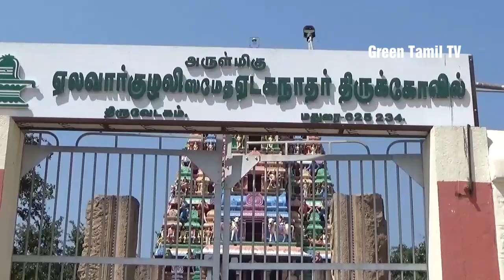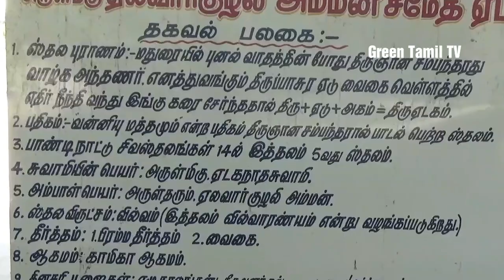ஆன்மீகம் - திருமணத்தடை நீக்கும் திருவேடகம் ஏடகநாதர் திருக்கோயில் - சோழவந்தான் - மதுரை.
ஏடகநாதர் - ஞானசம்பந்தர் - சமணர்கள் - அனல்வாதம் - புனல்வாதம்.